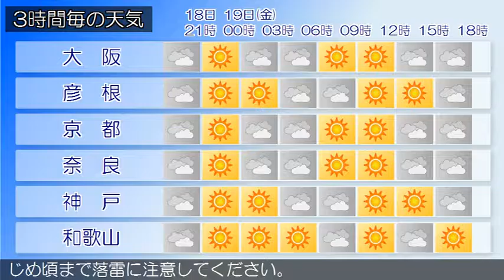2016/08/18 近畿地方の天気予報 夕